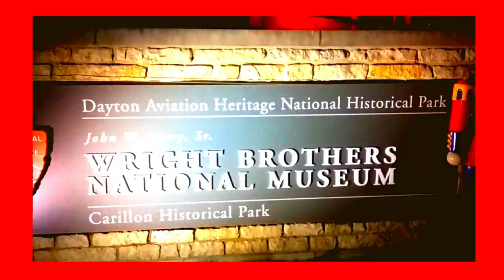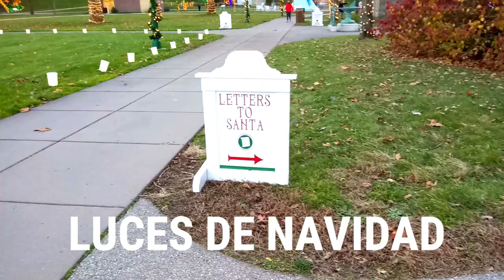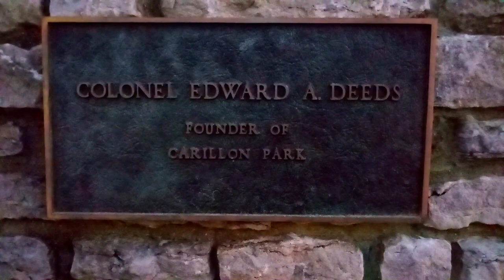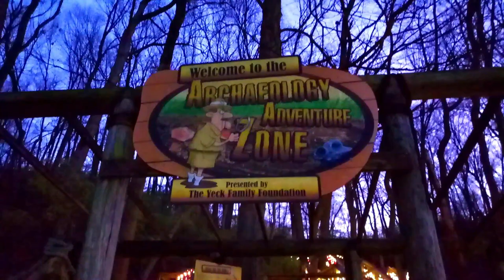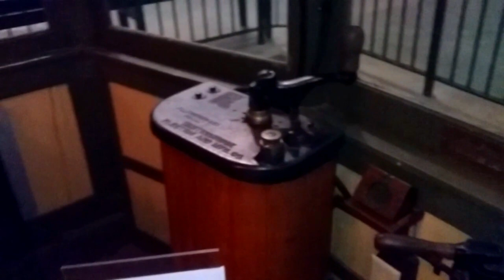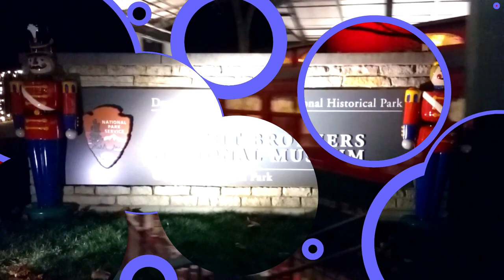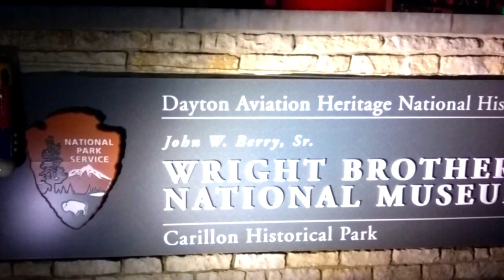Navidad Carillon Historical Park / Dayton Ohio 2020.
Estamos en un Museo al Aire Libre
Es un lugar Emblematico de la Ciudad de Dayton Ohio
La Torre  Carillon  se  ilumina de Arbol de Navidad
Es un lugar hermoso para recorrer en familia
vida diaria por el camino .
Muchas gracias.